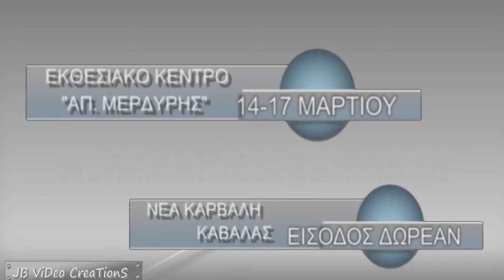Spot Σαλόνι Γάμος * Βάπτιση Αν. Μακεδονίας & Θράκης 2014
Είμαστε στην ευχάριστη θέση να σας ανακοινώσουμε τη μεγάλη επιτυχία της διοργάνωσης έκθεσης γάμου με τίτλο Σαλόνι Γάμου Βάπτισης -- Σπίτι από την Αρχή τη χρονιά που μας πέρασε, που πραγματοποιήθηκε για πρώτη φορά στην πόλη της Καβάλας και συγκεκριμένα στο χώρο του ΕΚΘΕΣΙΑΚΟΥ ΚΕΝΤΡΟΥ «ΑΠΟΣΤΟΛΟΣ ΜΑΡΔΥΡΗΣ» (στην Ν.Καρβάλη Καβάλας).
Η επιτυχία ήταν πέραν κάθε προσδοκίας και το πλήθος κόσμου που κατέφθασε από όλους τους νομούς της Ανατολικής Μακεδονίας & Θράκης για να επισκεφθεί την έκθεση ξεπερνάει τους 10.000 με πολλά μελλοντικά ζευγάρια που πραγματοποίησαν τις αγορές τους μέσα από την έκθεση να συγκαταλέγονται στα υπέρ της άρτιας οργανωμένης αυτής προσπάθειας.Η έκθεση έχει καταφέρει να αποτελεί το κύριο σημείο συνάντησης της αγοράς του γάμου και της βάπτισης με όλους τους μελλόνυμφους αλλά και τους νέους γονείς που βαπτίζουν το παιδί τους!
Σε κάθε διοργάνωση της κορυφαίες επιχειρήσεις και οίκοι, παρουσιάζουν προϊόντα και υπηρεσίες για την τέλεια οργάνωση της τελετής, της προετοιμασίας της νύφης, της δεξίωσης, του σπιτιού, του γαμήλιου ταξιδιού αλλά και της βάπτισης!
H περίοδος είναι ιδανική για την εμπορική κίνηση αφού βρισκόμαστε στο ξεκίνημα της περιόδου κατά την οποία ιδιώτες παίρνουν αποφάσεις για το γάμο τους την βάπτιση καθώς επίσης για το νέο του σπίτι.
Κατά τη διάρκεια της εκδήλωσης θα διοργανωθούν έντονα προγράμματα εκδηλώσεων που θα πραγματοποιηθούν για πρώτη φορά στην Ανατολική Μακεδονία & Θράκη Συγκεκριμένα θα διοργανώσουμε σειρά εκδηλώσεων με επιδείξεις Νυφικών -- Γαμπριάτικων και Βραδινών ενδυμάτων με γνωστά μοντέλα τα οποία θα παραβρεθούν για το συγκεκριμένο γεγονός.
Στη φετινή διοργάνωση Σαλόνι Γάμου 2014 θα πραγματοποιηθεί 2ήμερο FASHION SHOW με επιδείξεις μόδας και νυφικών υψηλών προδιαγραφών και συνεχόμενων εκπλήξεων.